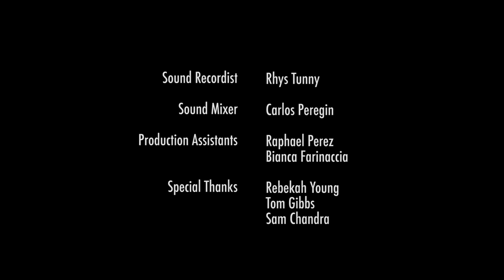Setting Sun Submission 24fps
12 minute cut

Directed by Aldi Godjali
Produced by Hayley Beveridge
Written by Alexander Ruben

Starring Eliza Charley and Matt Crowley